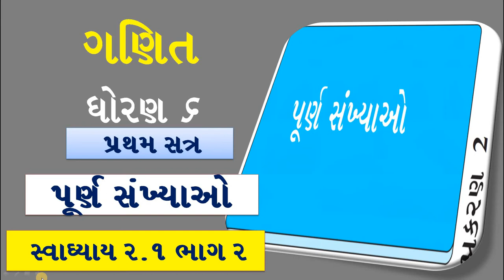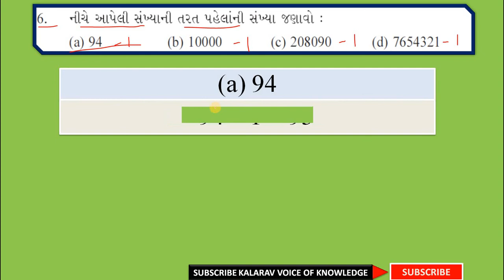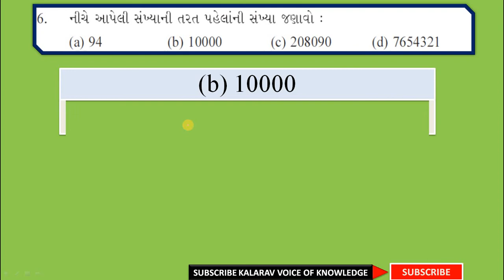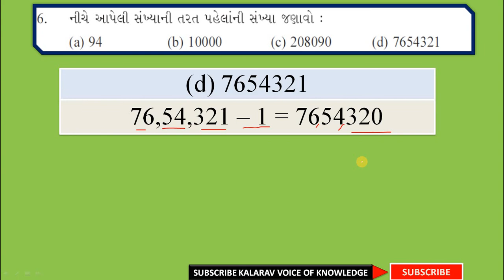Poorn Sankhyao 2.1 PART 2 STD 6 MATHS FIRST SEMESTER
ગણિત ધોરણ 6 સ્વાધ્યાય 2.1  PART 2 પ્રથમ સત્ર પૂર્ણ સંખ્યાઓ

💥👉 *પેઢીનામું એટલે શું ?
💥👉પેઢીનામું કોની પાસે કાઢવી શકાય ?*
💥પેઢીનામું બનાવવા માટે જરૂરી આધાર પુરાવાઓ :
💥પેઢીનામું ક્યાં ઉપયોગી છે ?
💥 પેઢીનામાં અંગે વધારે માહિતી, અરજી ફોર્મ , પેઢીનામાંનું ફોરમેટ જોતું હોય નીચેની લિંક પર જુઓ 👇👇

💥👉 ગામ નમૂના નંબર 1 થી 18 વિશે સંપૂર્ણ માહિતી
માહિતી જુઓ નીચેની લિંક પરથી👇👇👇
 માહિતી ગમે તો શેર કરજો

📔📕📔💥👉ગામતળ અને સીમતળ એટલે શું ?
💥👉ગામતળમાં મફતમાં પ્લોટ કરી રીતે ફાળવવામાં આવે છે ? 💥👉ગામતળ વધારવા માટેનું અરજીફોર્મ અને સંપૂર્ણ માહિતી  નીચેની લિંક પરથી જુઓ

📔📕📓🖊️🖊️🖊️🖊️🖊️🖊️📒📒💥👉 વાડાની જમીન કાયદેસર કઈ રીતે કરશો ?             💥👉 વાડાની જમીન કાયદેસર કરવાનું અરજીફોર્મ      💥👉 વાડાની જમીન કાયદેસર કરવાનો ઓફિસિયલ   પરિપત્ર

💥💥 માહિતી અધિકાર
👉માહિતી મેળવવા નો કાયદો
💥👉 માહિતી મેળવવા અરજી કઈ રીતે કરશો?
💥  અરજીના વિવિધ નમૂના.